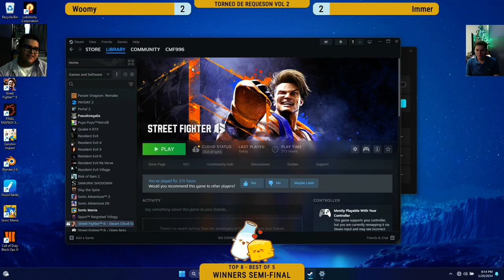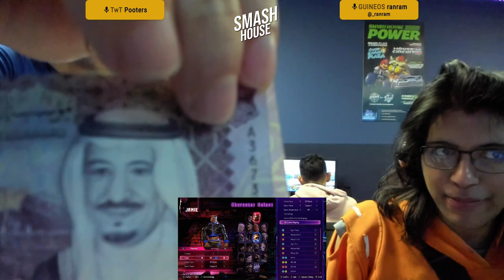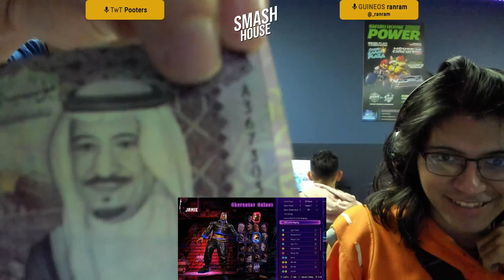Torneo del Requeson Vol 2